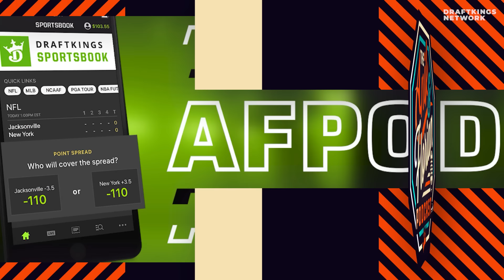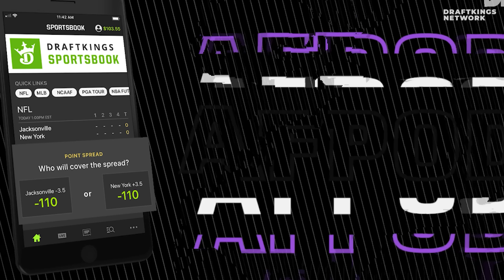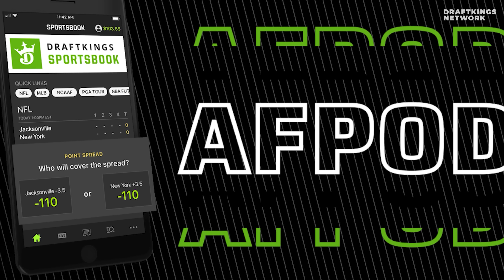UFC 304 Breakdown with Jon Anik & Kenny Florian - Edwards vs Muhammad 2 Picks - UFC Bets | A&F. 502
Anik & Florian are stateside before going “cross the pond” as they say for UFC304 in Manchester, England. The boys chat all things MMA before bringing on BIG GUN Brian Petrie to talk about a whole English channel’s worth of picks including TWO title fights with UFC welterweight champ Leon Edwards taking on Belal “Remember The Name” Muhammad in the second rematch of the night after Tom Aspinall and Curtis Blaydes handle unfinished business.

The best picks segment in all of the MMA universe, PLUS, your bets to take to the DK Sportsbook with code “AFPOD” to earn yourself some bonus offers.

(00:00:00) - OPENING
(00:09:45) - PRONUNCIATION OF THE WEEK
(00:15:45) - MAIN-EVENT CHALLENGE with @BrianPetrieMMA taking on KenFlo
(00:51:49) - PLACE YOUR BETS Presented by JONANIK.COM
(00:56:39) - OUTRO

EP. 502: UFC 304 Breakdown with Jon Anik & Kenny Florian - Edwards v. Muhammad 2 Picks - UFC Bets for Aspinall v. Blaydes 2
Sign-Up with code “AFPOD” to turn just $5 into in bonus bets on @DraftKings
X: @josecuervo
Gambling problem? Call 1-800-Gambler. In Tennessee and Kansas, Gambling Problem? Call 1-800-GAMBLER. On behalf of Boot Hill Casino &amp; Resort (KS). In West Virginia, Gambling Problem? All games regulated by the West Virginia Lottery. Please play responsibly. In Connecticut, Help is available for problem gambling call or visit ccpg.org. 21+ in most eligible states but age varies by jurisdiction. for details and state specific responsible gambling resources. Bonus bets expire seven days after issuance. Eligibility and deposit restrictions apply.